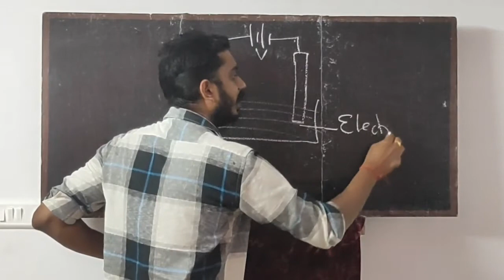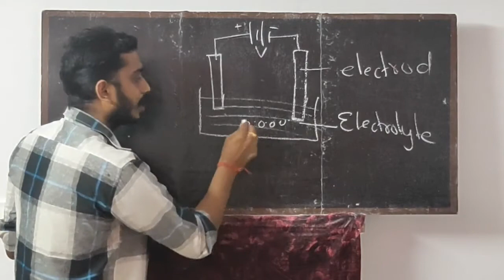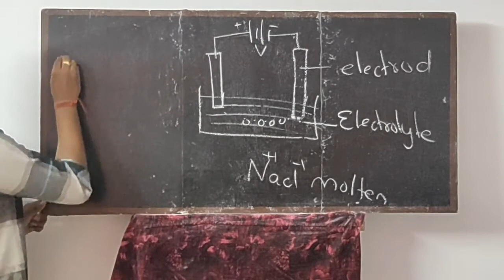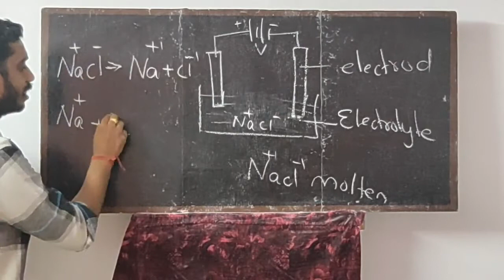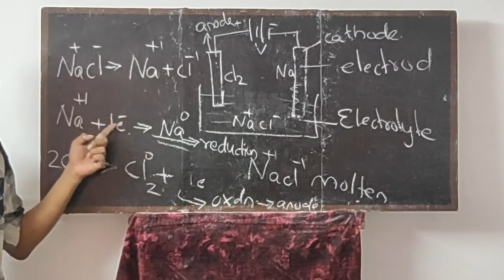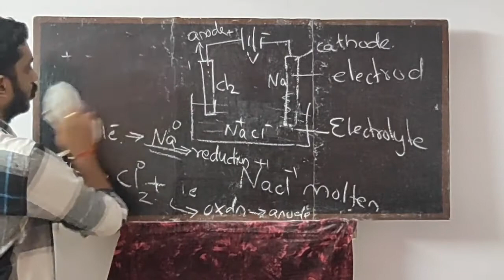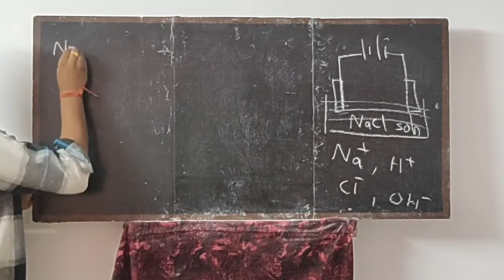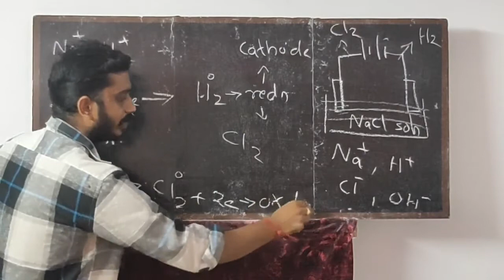Electrolytic cell Electrolysis of Molten NaCl and NaCl solution class 10 chapter three Malayalam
described about electrolysis of molten NaCl and NaCl solution and about electrolytic cell